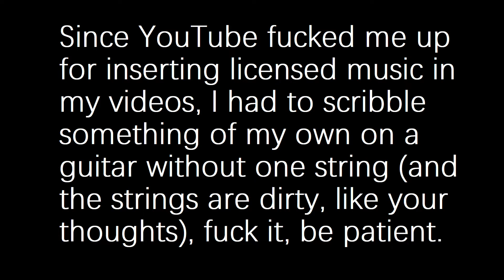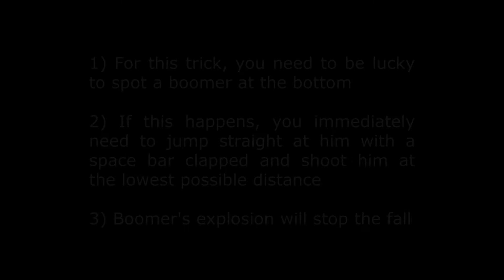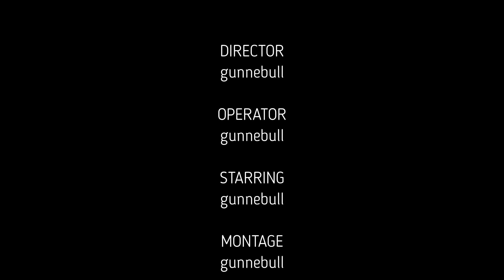LEFT 4 DEAD 2: 5 ez shortcut's (No Mercy)